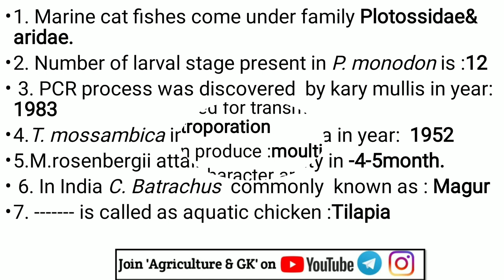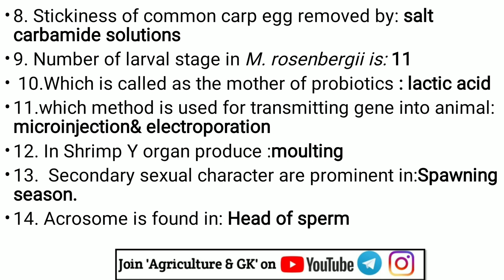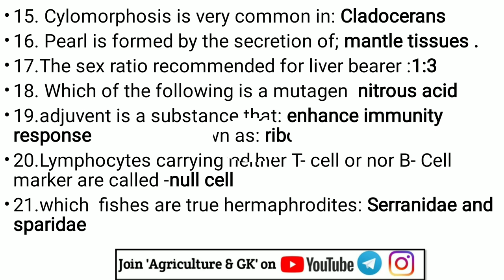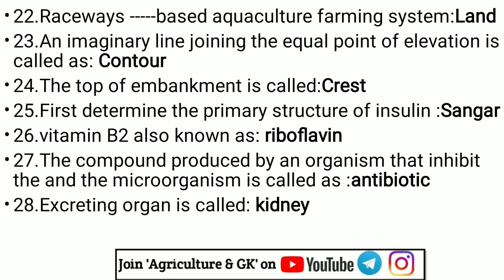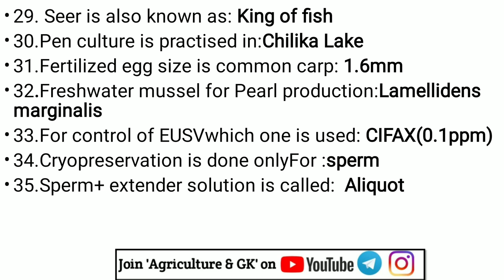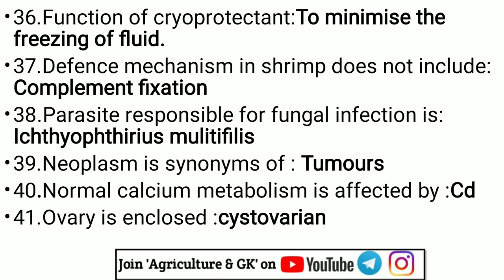ASRB NET/ICAR NET/ARS NET/ STO Exam Aquaculture Solved Paper 2021|Aquaculture MCQs|Agriculture & GK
ASRB NET/ICAR NET/ARS NET/ STO Exam Aquaculture Solved Paper 2021|Aquaculture MCQs

Agriculture & GK
Agriculture&GK
Agriculture GK
Agriculturegk